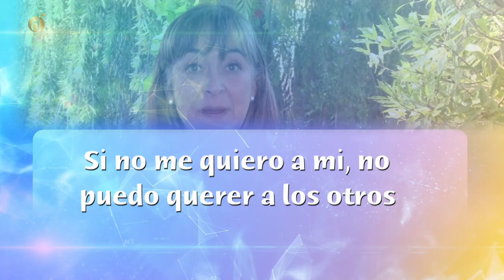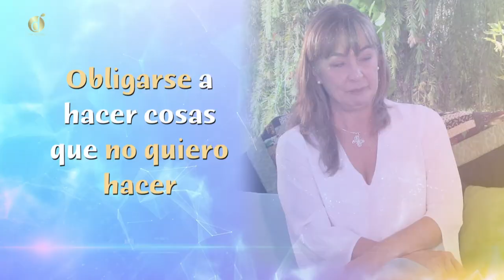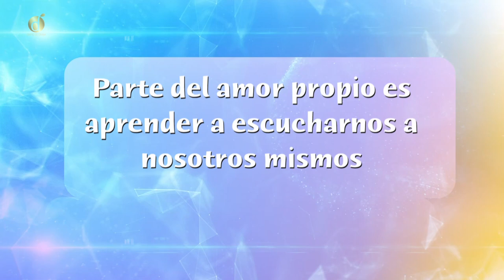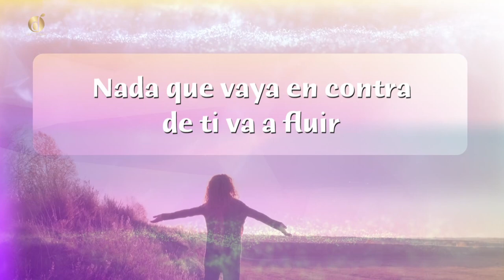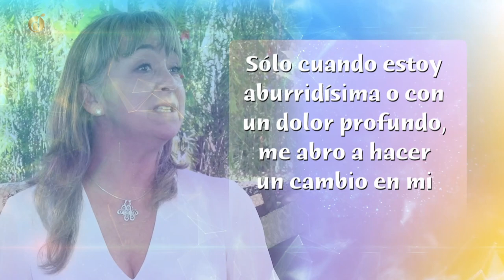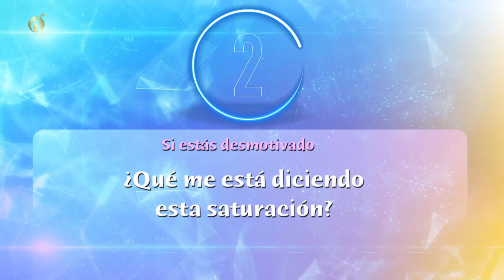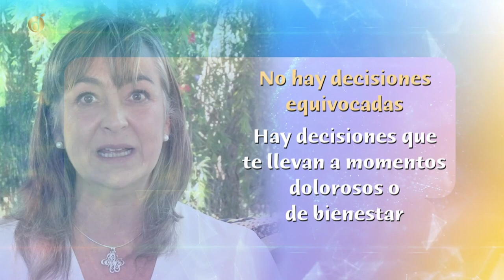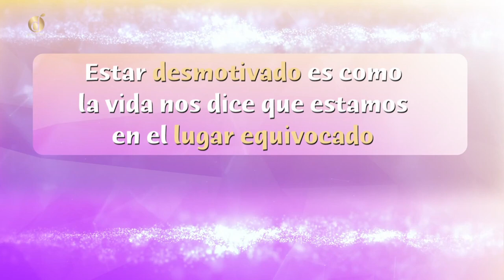Haz esto para ELEVAR tu VIBRACIÓN y ENERGÍA | Diana Álvarez & María Elvira Pombo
¿Has sentido que el tiempo pasa muy rápido y no te alcanza para nada? que hay muchos cambios en tu vida y te falta motivación? ¿sientes que tus sueños no se llevan a cabo a pesar de trabajar cada día por ellos?
Si la respuesta es SI, es necesario que comiences a elevar tu frecuencia vibracional; TODO es energía y vibración, lo que quiere decir que atraes a tu vida todo aquello que vibra en tu misma frecuencia de energía.

Caracol Internacional